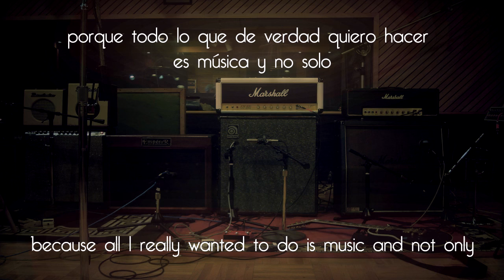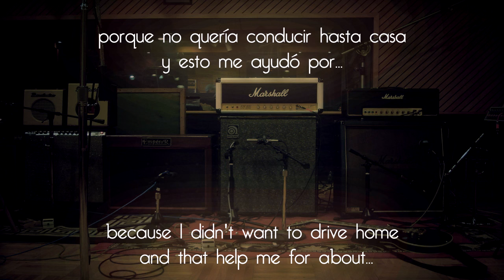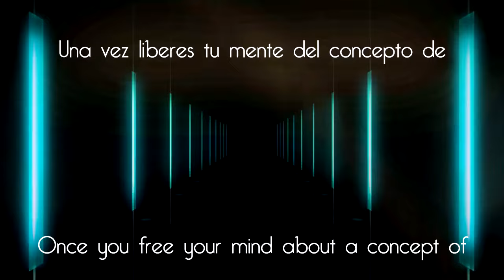Daft Punk - Giorgio by Moroder (ft. Giorgio Moroder) [Sub. Eng/Spa]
Primer vídeo subtitulado que subo, cualquier duda, sugerencia y/o crítica comunicadmela.

The background rights are protected by Julian Jakobsmeyer.